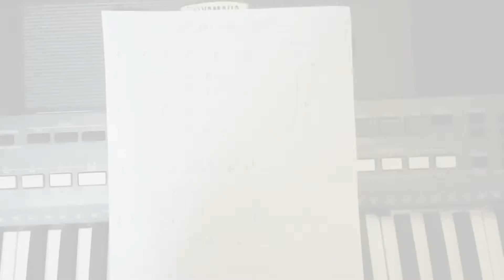Un per Solla Asai Than | Official Keyboard Cover Song - Thenisai Thendral Deva Music